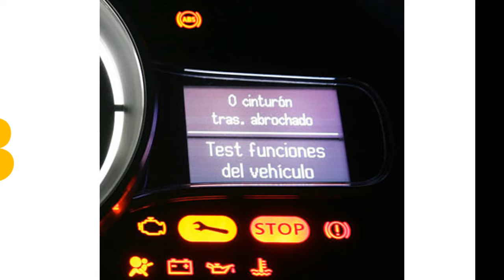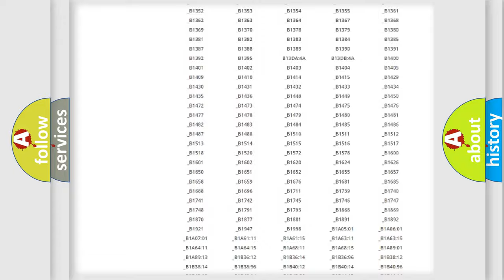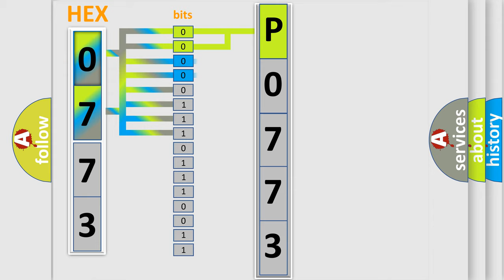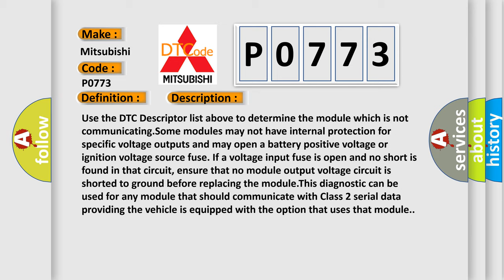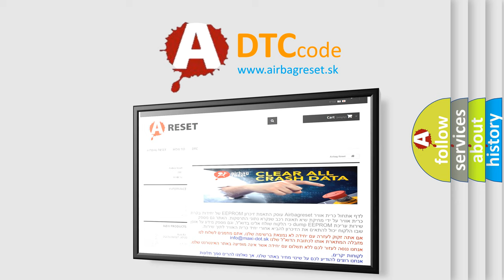DTC Mitsubishi P0773 Short Explanation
Contents:
0:21 Basic DTC analysis according to OBD2 protocol standard.
1:48 Insight into programming
2:58 A diagnostically understandable description of the Diagnostic Trouble Code
3:05 Basic error definition

Make:
Mitsubishi
Code:
P0773
Definition:
Loss of AMP Communications
Cause: